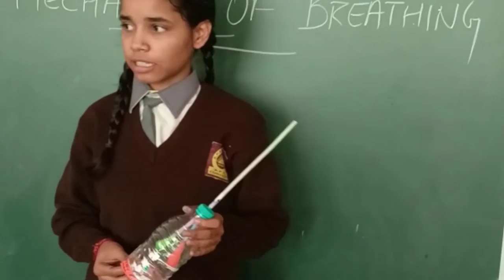How students educated themselves at KPS CONVENT ? Peer Learning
KPS CONVENT

How students educated themselves at Kps Convent?
The basic purpose of education is expression.